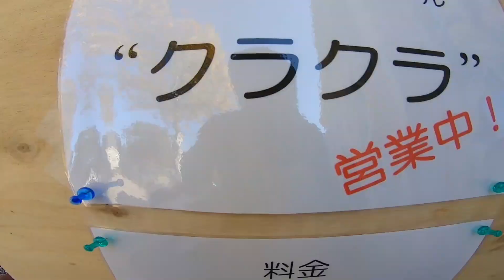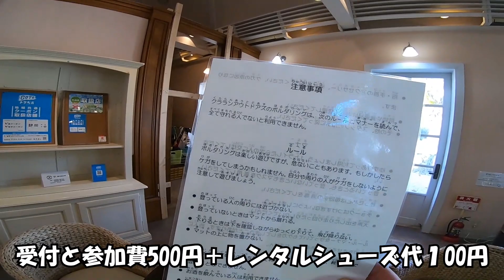[ボルダリング]クライミングウォール完成！KURA-RUN OUTDOORS 河津 モトブログ モンキー１２５ 河津バガテル公園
お友達のお店
KURA-RUN OUTDOORSさんでクライミングウォールが完成したということで早速遊びにいってきました。
今までボルダリングはやったことがなかったですがとても楽しかったですはまりそうです。

お出かけの際は営業日や営業時間をご確認ください
KURA-RUN OUTDOORS　HP